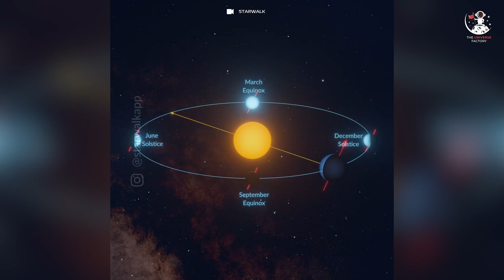Don't Miss These ASTRO EVENTS in SEPTEMBER 2023 | Conjunctions | Supermoon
Bringing you the Astronomy Calendar for SEPTEMBER 2023. You do not want to miss these Astro Events.